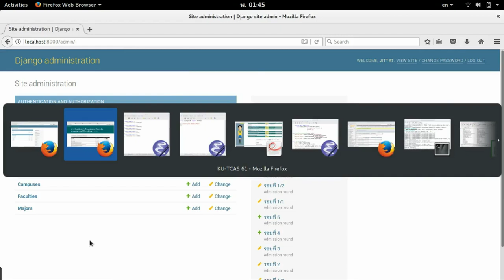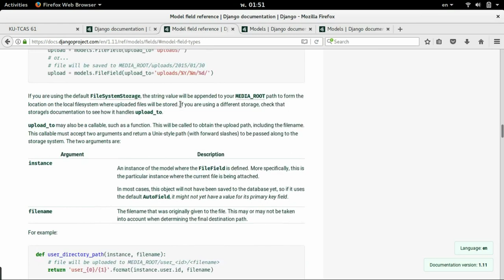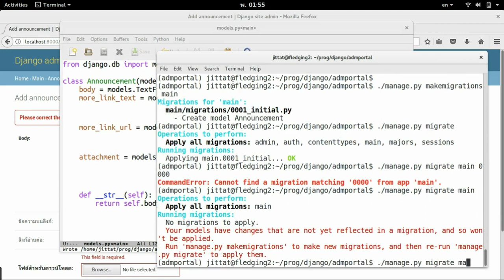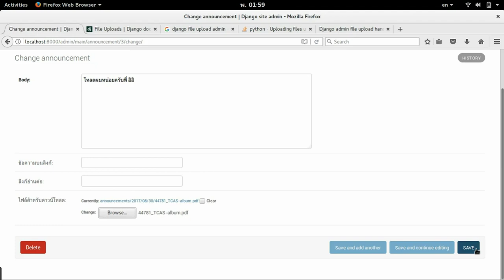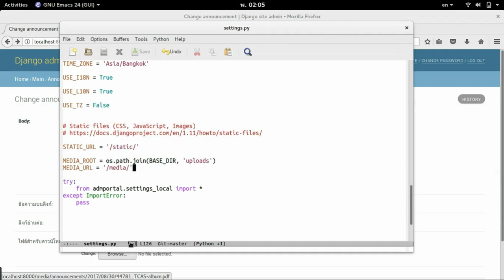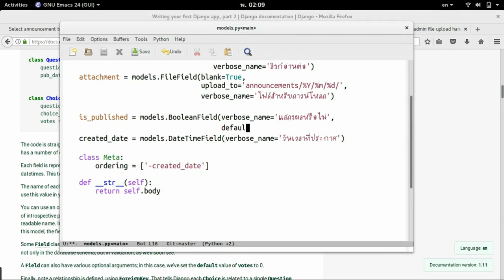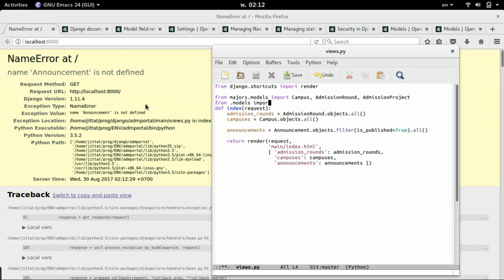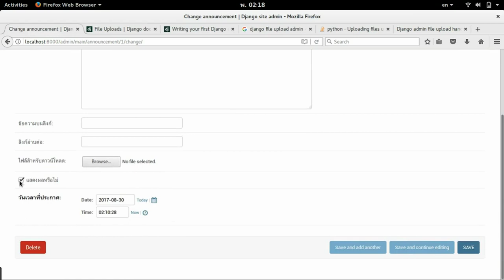ทำเว็บโครงการรับสมัคร 8